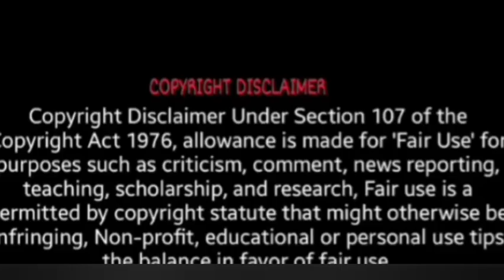new song and dance from sahana and Shiva | Idhayathai thirudathe new song making